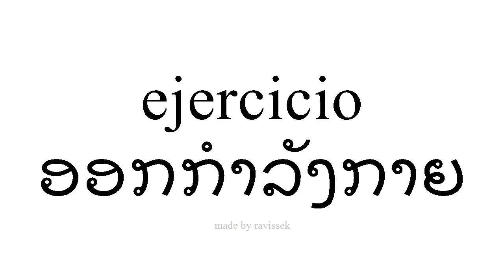ຮຽນຮູ້ ແອສປາໂຍນ ອອກກໍາລັງກາຍ